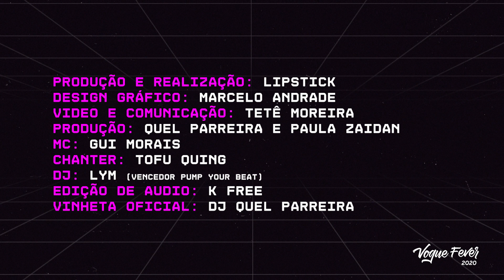FINAL I VOGUE PERFORMANCE OTA I 100% ONLINE I BHVF2020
BATALHA FINAL: 🔥TANESHA WEST X DIABLO 007🔥
Chegou o grande momento de conhecer quem ganhou a categoria Vogue Performance OTA com grand prize, patrocinado pelo padrinho Archie Burnett, de MIL REAIS! 🏆✨
Jurades votaram e A MELHOR performance já foi definida. Assista o vídeo no nosso Youtube e deixe aqui nos comentários o que você achou da final.

Agradecemos à todes pela participação! Vocês elevaram o nível da competição e fizeram história na Ballroom Am. Latina! Nos vemos no ano que vem! 🔥

Produção e Realização: Lipstick
Design Gráfico: Marcelo Andrade
Video e Comunicação: Tetê Moreira
Produção: Quel Parreira e Paula Zaidan
MC: Gui Morais
Chanter: Tofu Quing
DJ: lym. (vencedor do Pump Your Beat)
Edição de audio: K Free
Vinheta oficial: DJ Quel Parreira